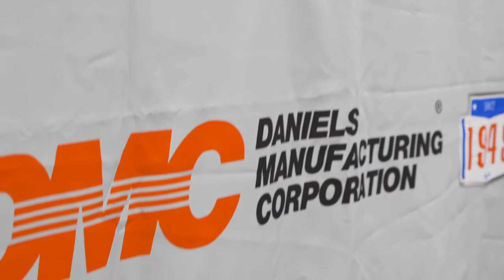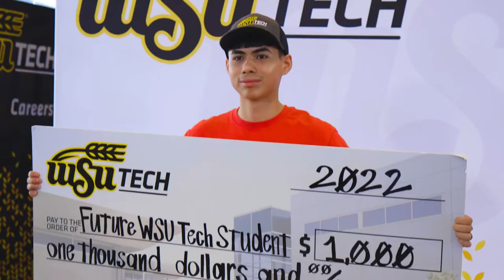WSU Tech Signing Day 2022 Recap Video